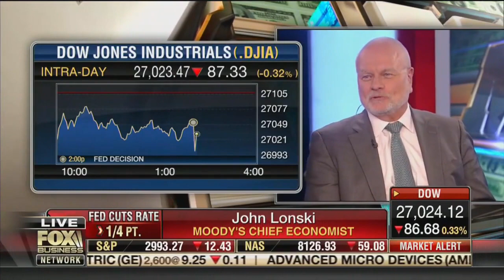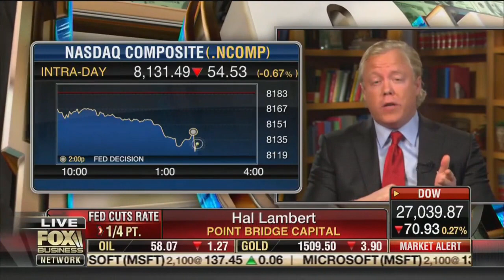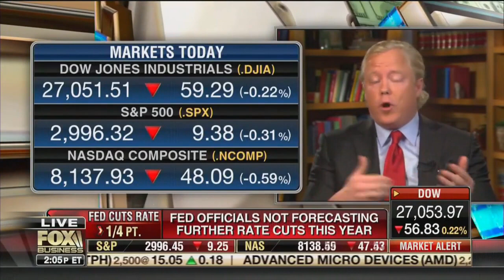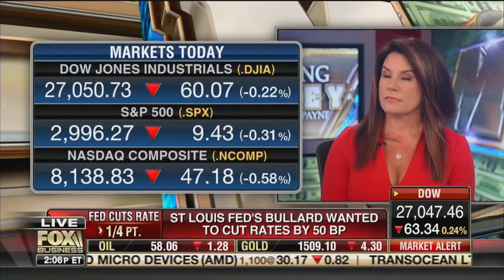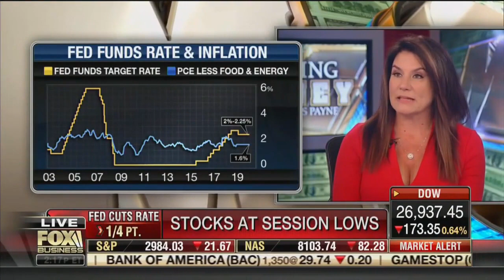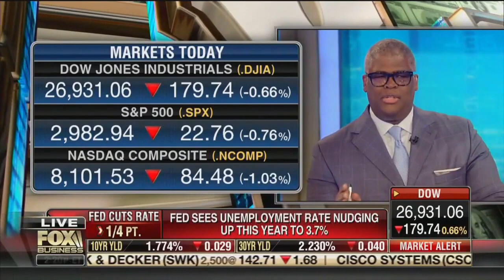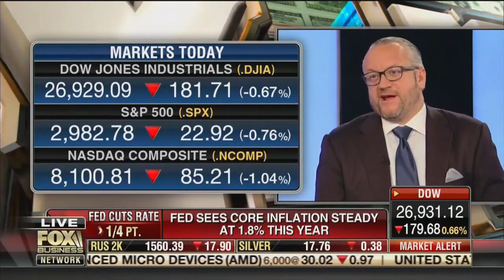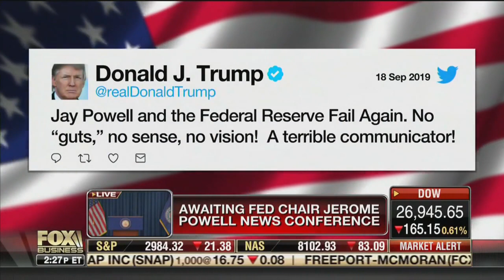David L. Bahnsen - Charles Payne - Reaction to highly anticipated Fed Rate Cut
David, Charles and the panel discuss today's 25 bp cut to the Fed Funds rate and unpack the details of the Fed's accompanying statement.